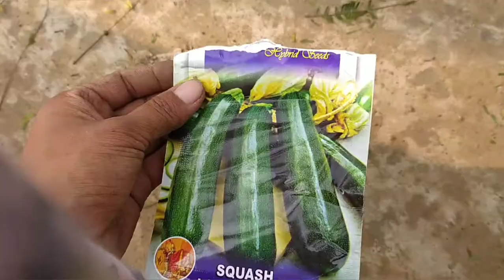How to grow Zucchini in container EASY STEPS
Music-Blue by Rao Music : Roa Music’s stream on SoundCloud - Hear the world’s sounds @MIUI Creative Commons - Attribution 3.0 Unported - CC BY 3.0 Free download / Stream: : Blue by Roa Music @MIUI Music Promoted by Audio Library